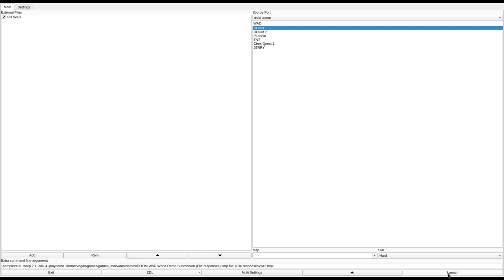DOOM 1 - PIT.WAD (pit2.zip)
called "The Pit" in the /idgames FTP.
created by Michael Sartore on June 4th, 1994.
from the .txt file included with the WAD:
"JUMP ON IN, THE BLOOD IS FINE."